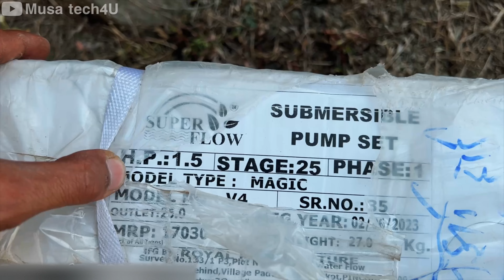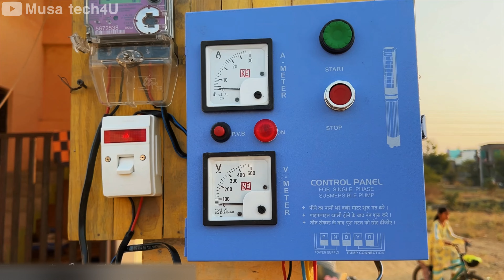Borewell Super Flow Pump Installation Brilliant Technique | Borwell Motor Fitting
► All Borwell motor fitting (Submersible pump)

► Second Channel- Musa Play4U